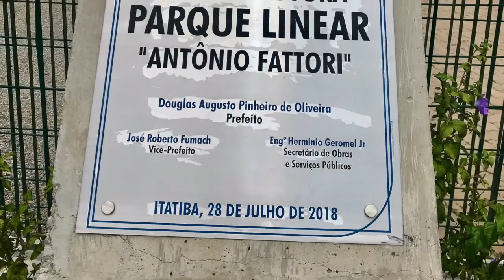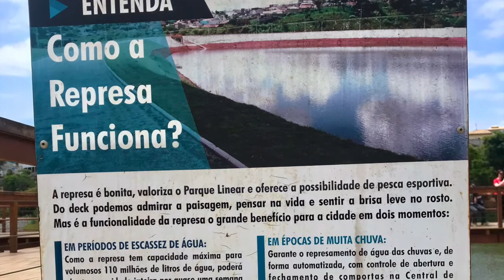Visita ao Parque Linear Antonio Fattori em Itatiba SP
O Parque Linear Antônio Fattori, reaberto em 28/07/2018, fica na cidade de Itatiba no interior do Estado de São Paulo, que é conhecida como "Princesa da Colina", devido ao seu relevo acidentado.
O parque  possui pistas/trilhas para caminhadas e/ou corridas, um bom playground para as crianças, fontes, lanchonete que serve alimentos e bebidas, guarita, banheiros e deck de madeira. Há também a Represa Sérgio Polezel como uma de suas atrações em torno da qual há a pista de caminhada de cerca de 800 m de extensão.